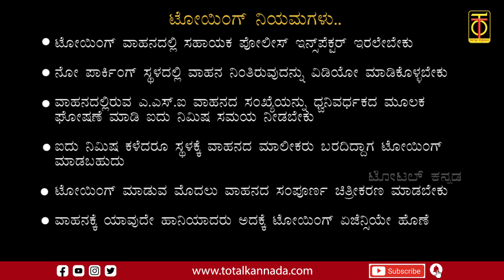ಪೋಲೀಸರು ಮಾರ್ಗಸೂಚಿ ಪ್ರಕಾರ ವಾಹನಗಳ ಟೋಯಿಂಗ್ ಮಾಡುತ್ತಿದ್ದಾರೆಯೇ..? | ಜನಸ್ಪಂದನ | Jana Spandana | Ep 01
"Total Kannada - Jana Spandana" is a new series by Sri Hariharapura
Manjunath, where he discusses ongoing issues around us.

Program Designed by Hariharapura Manjunath
Program Shot, Edited and Directed by Mohan Kamakshi
Program Produced by V Lakshmikanth

Objective / Mission